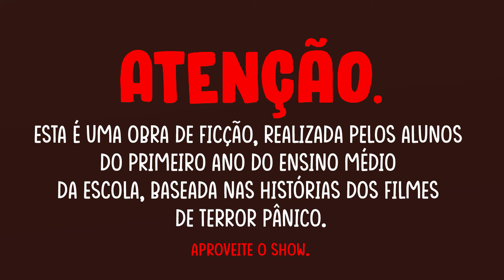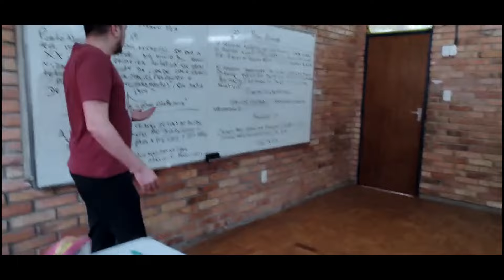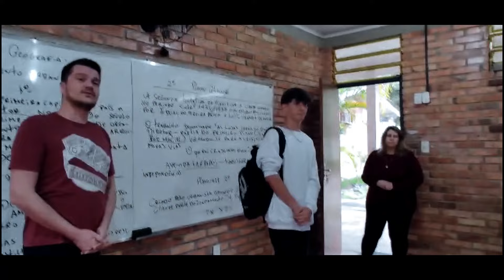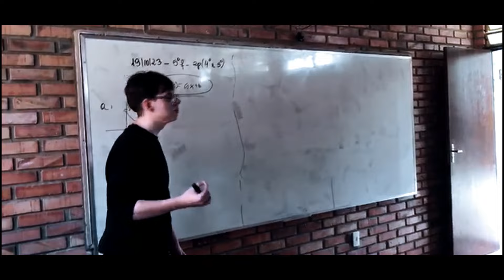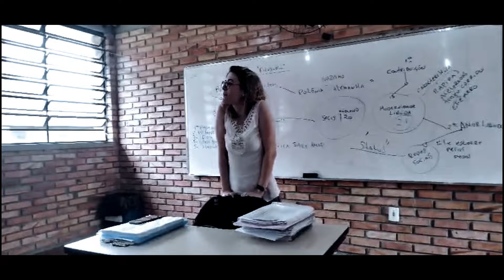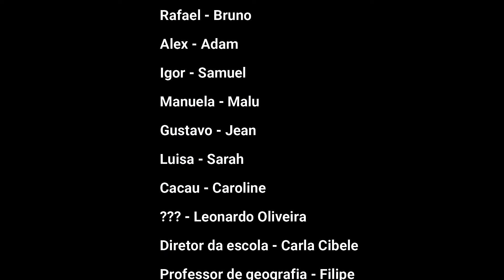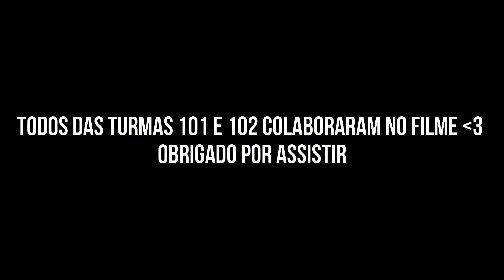THE SCREAM IN SARMENTO - Sarmento Leite Escola HALLOWEEN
Esta é uma obra de ficção, realizada pelos alunos do primeiro ano do Ensino Médio da Escola, baseada nas histórias dos filmes de terror Pânico.

Cast

Lucas - Antônio
Ricardo - Yorger
César - Bernardo
Rafael - Bruno
Alex - Adam
Igor - Samuel
Manuela - Malu
Gustavo - Jean
Luisa - Sarah
Cacau - Caroline
Personagem misterioso? - Leonardo Oliveira
Diretor da escola - Carla Cibele
Professor de geografia - Filipe
Professor de matemática - Lucas
Repórter 1 - Luis Fernando
Repórter 2 - Lauryn
Professor de quimica - Ana Paula
Polícia 1 - David
Polícia 2 - Gustavo (102)
Lavínia - Sofia
Marcelo - Yago
Miguel - Arthur Duarte

Diretores

Leonardo Oliveira
Yorger Beaumont